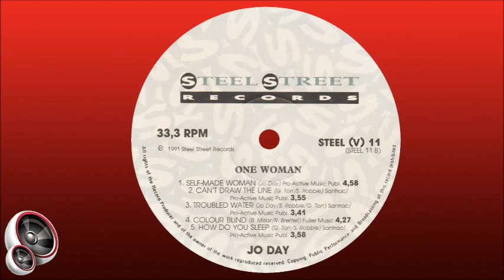Jo Day - Troubled water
Jo Day was born in Eau Claire, Wisconsin, USA, on 6 July, but moved to South Africa with her parents when she was 14 years old. The family settled in Port Elizabeth where Jo attended Westering High School, formed a Folk club, and organised a concert for the school. She began singing in gig bands in Port Elizabeth from the age of 14 and became a professional singer at the age of 20, subsequently singing in many bands all around SA, Swaziland, Botswana, Lesotho.

After settling in Johannesburg, she also became a voice artist and recorded many jingles for radio and television, the best known probably being the popular “Have you driven a Ford lately?”.  While recording jingles, one of the studios decided to record and produce an album with her, which resulted in “One Woman” being released in 1991 on vinyl, tape and CD. It was a collection of adult-contemporary original songs for which she received an OKTV Award for “Most Promising New Artist”. The song “Tender Love” from this album was especially popular and received frequent airplay.

In 2002 Jo entered the SA rock music market with her second album “icon” which delivered four radio hits, including “Phone Booth” and “Breaking Point”. She also formed a band and performed at most of the major clubs and festivals in SA and Namibia, as well as making many television appearances, including a feature on the “SA Legends” episode of “Wys My Jou Huis.” Over the next three years she released a further three albums which delivered 9 radio hits between them. From 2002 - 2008 she was editor of her own monthly newsletter, “THE ‘ZINE”, which was dedicated to uplifting the SA music community, and attracted thousands of subscribers in SA and around the world.

After “retiring” from performing for a few years, Jo was approached by a dear friend, Stuart Fraser, in 2016 to front his classic rock band, “No Quarter”. Over the next few years “No Quarter” did several successful shows, including a massive charity concert for the Tomorrow Trust at the Rivonia Barnyard Theatre in August 2018, with Jo happily back where she belongs - on stage with a great band to back her. Jo Day lives in Johannesburg and currently performs in a duo called Khaleesi with Connie Bentlage (sax and keyboards), and also with a band called Ruby Tuesday that specialises in classic hits of the '60s, '70s and '80s.

This song is from the album "One Woman", released in 1991.